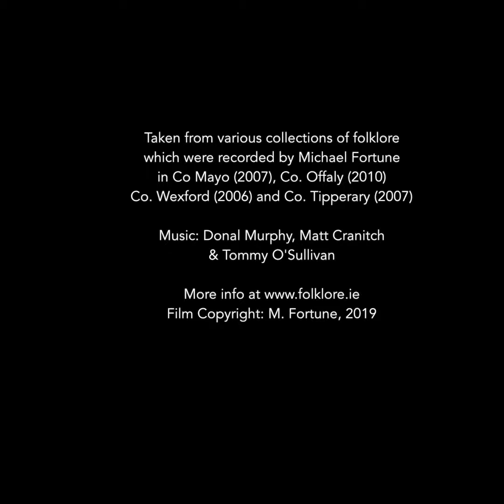Friday Folklore Compilation from Ireland